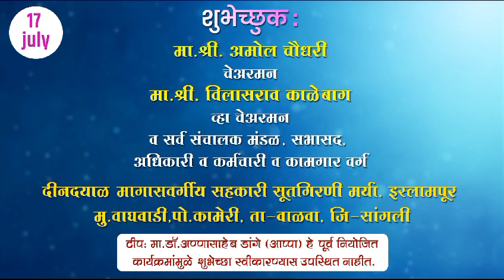महाराष्ट्राचे माजी जेष्ठमंत्री मा.डॉ.अण्णासाहेब डांगे यांना ८८ व्या वाढदिवसाच्या हार्दिक-शुभेच्छा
शुभेच्छुक:-*
*मा.श्री. अमोल चौधरी*
*चेअरमन*
*मा.श्री. विलासराव काळेबाग*
*व्हा चेअरमन*
*व सर्व संचालक मंडळ, सभासद, अधिकारी व कर्मचारी व कामगार वर्ग*

*दीनदयाळ मागासवर्गीय सहकारी सूतगिरणी मर्या. इस्लामपूर*
*मु.वाघवाडी,पो.कामेरी, ता-वाळवा, जि-सांगली*

*टीप: मा.डॉ.अण्णासाहेब डांगे (आप्पा) हे पूर्व नियोजित कार्यक्रमांमुळे शुभेच्छा स्वीकारण्यास उपस्थित नाहीत.*